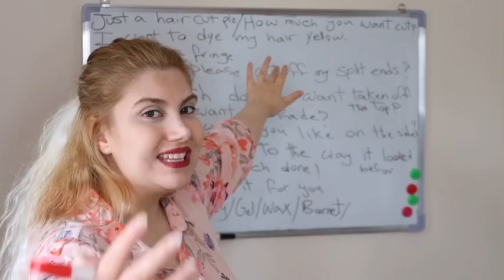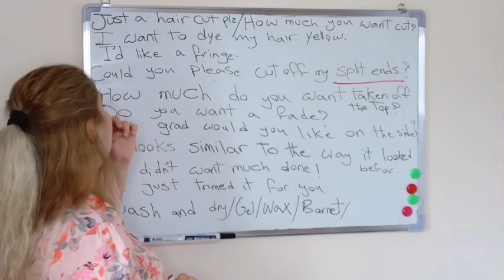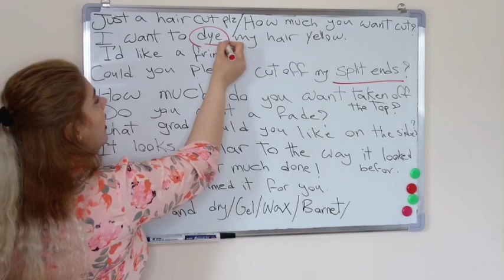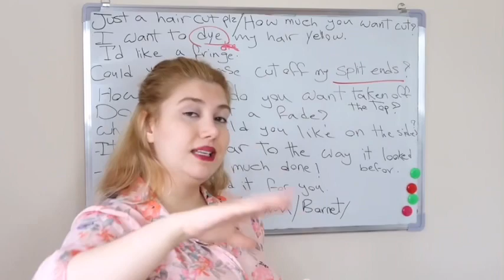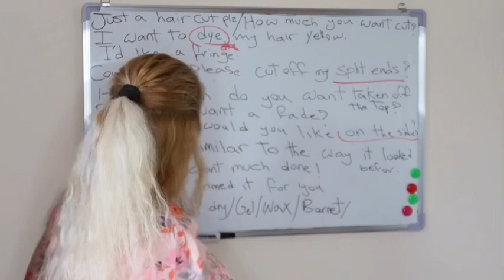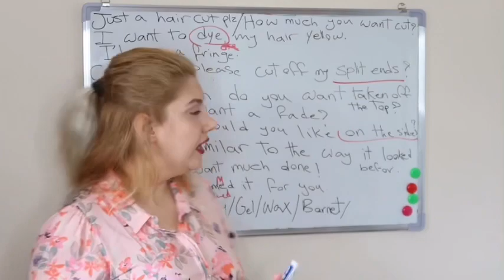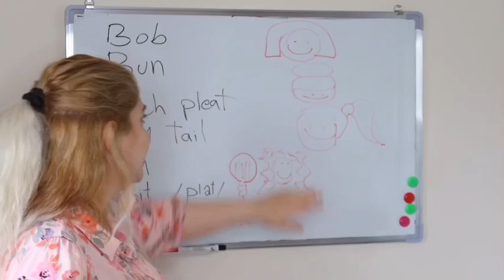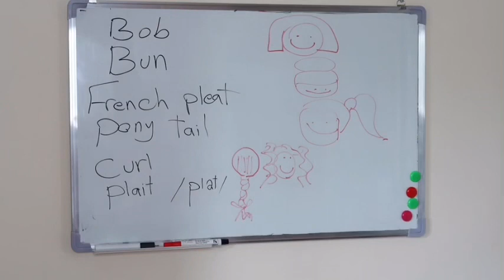مكالمه در آرايشگاه مردانه و زنانه آرايشگاه و مشتري در انگليسي بريتيش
سلام دوستان عزيز به كانال خودتون خوش آمديد براي دسترسي كامل به ويديو ها و يادگيري زبان انگليس لطفا به كانال سابسكرايب كنيد و با لايك و كامنت از كانال حمايت كنيد اگر سوال يا انتقاد و پيشنهادي داريد حتما قسمت كامنت بپرسيد و
حتما جدي گرفته ميشه
گرامر حال ساده ⬇️

لهجه بريتيش